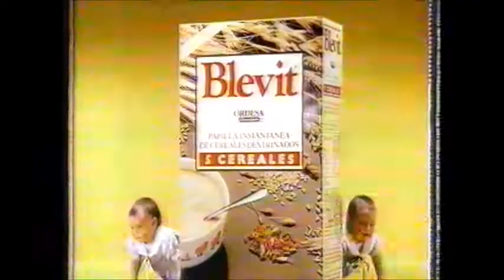Blevit cereales para bebes [1991] - Anuncio